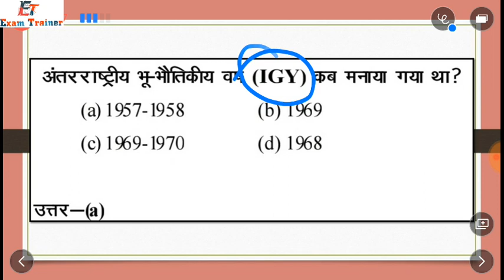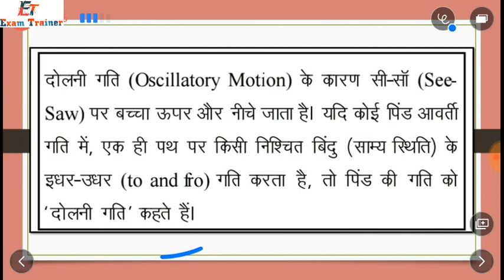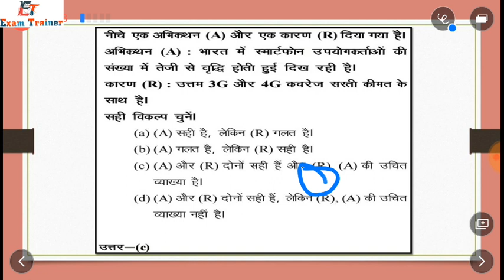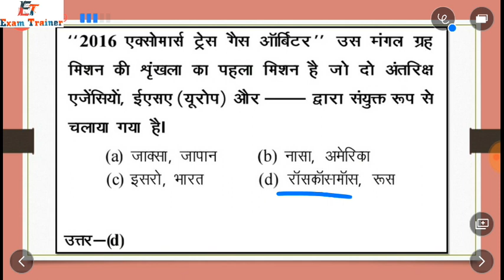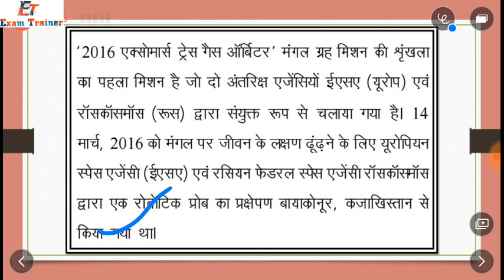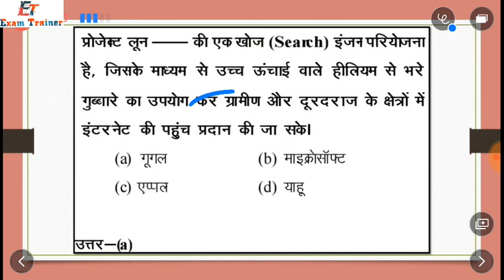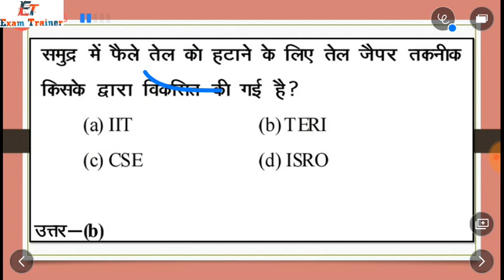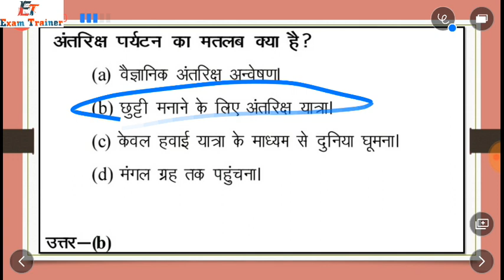Space and Science Technology (अंतरिक्ष एवं विज्ञान प्रौद्यौगिकी) Part-06 BY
EXAM_TRAINER, ExamTrainer Exam TrainerSpace and Science Technology (अंतरिक्ष एवं विज्ञान प्रौद्यौगिकी) Part-06 BY- EXAM_TRAINERSpace and Science Technology (अंतरिक्ष एवं विज्ञान प्रौद्यौगिकी) Part-06 BY- EXAM_TRAINERSpace and Science Technology (अंतरिक्ष एवं विज्ञान प्रौद्यौगिकी) Part-06 BY- EXAM_TRAINERSpace and Science Technology (अंतरिक्ष एवं विज्ञान प्रौद्यौगिकी) Part-06 BY